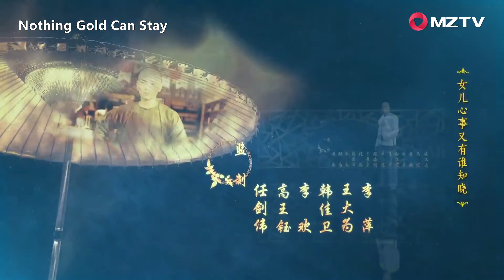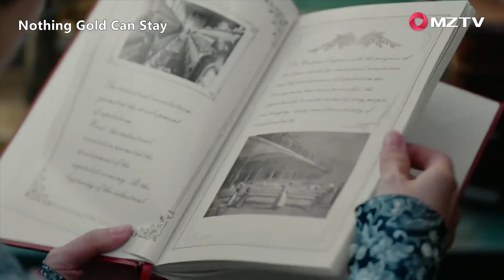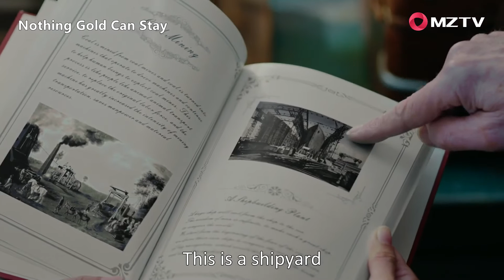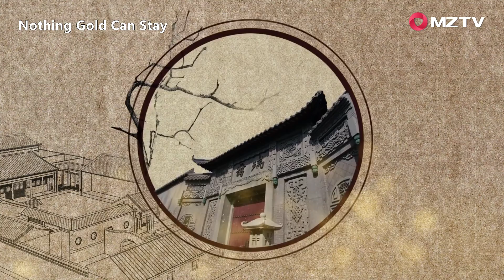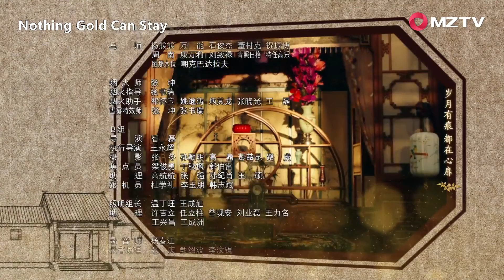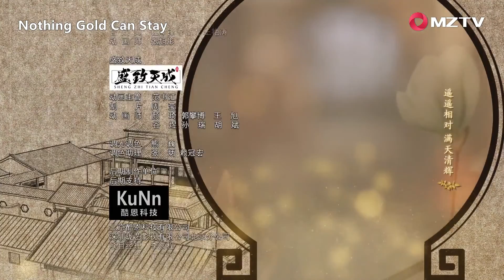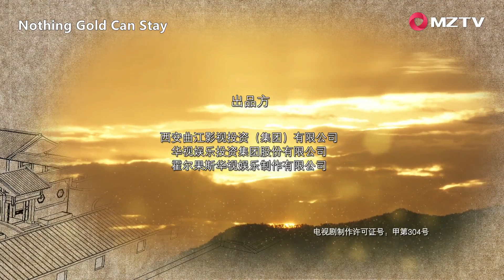ENG SUB【Nothing Gold Can Stay 那年花开月正圆】EP65 | Starring: Sun Li, Chen Xiao